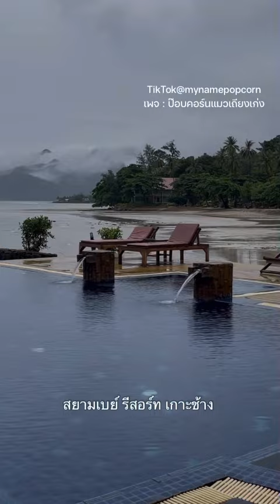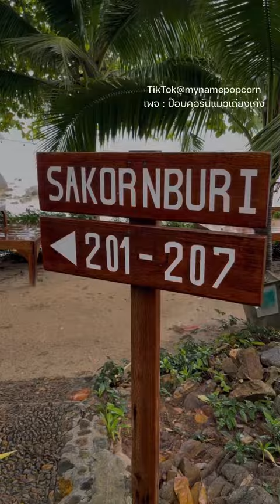ชวนป๊อบเที่ยวทะเล ￼ป๊อบคอร์นแมวเถียงเก่ง เที่ยวเกาะช้าง สยามเบย์￼รีสอร์ทเกาะช้าง